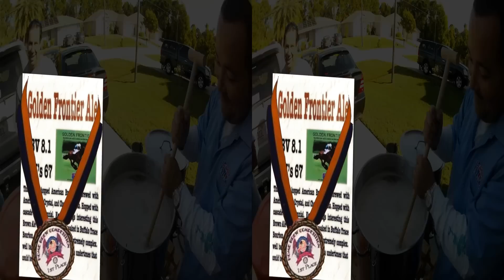"Golden Frontier" American Brown Ale Craft Beer Brew-3D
On November 23rd, 2012- The President of the Treasure Coast Brewmasters- Etienne Bourgeois brewed his favorite recipe craft beer for the second time and I was able to capture most of the process with my 3D GoPro Rig.

*Native Capture Stereo (may cause eye strain)

Showcasing: Golden Frontier- American Brown Ale. Made with Northern Brewer, Centennial, and Cascade hops.

NoLimit3DProduction is working hard to be recognized as the leader in GoPro photography and video, 3D technology (Stereoscoypic 3D, Augmented Reality and Lenticular 3D) and high impact social media driven videos on the Treasure Coast.

NoLimit3DProduction provides an innovative and constructive marketing tool to businesses, events, social groups, and you.